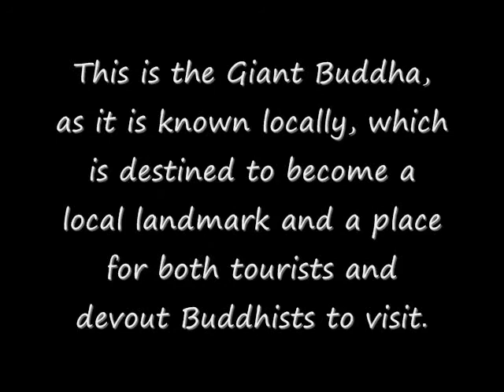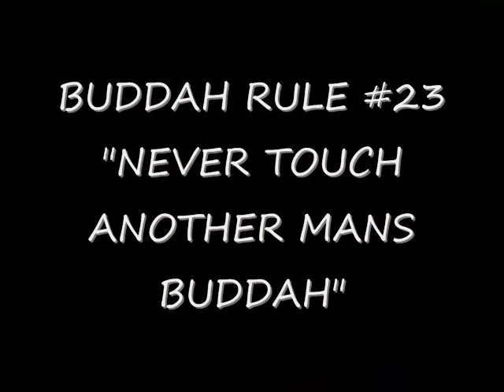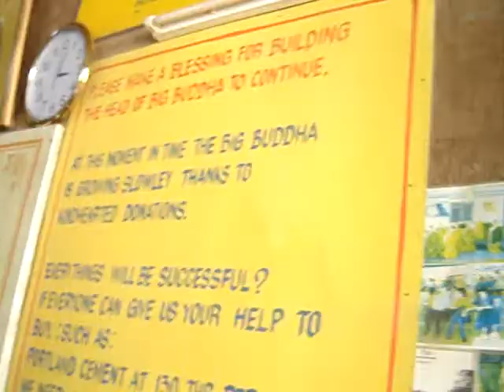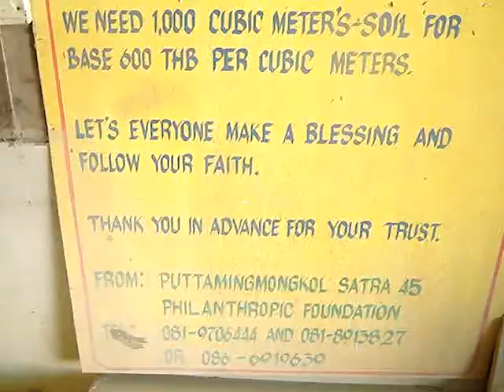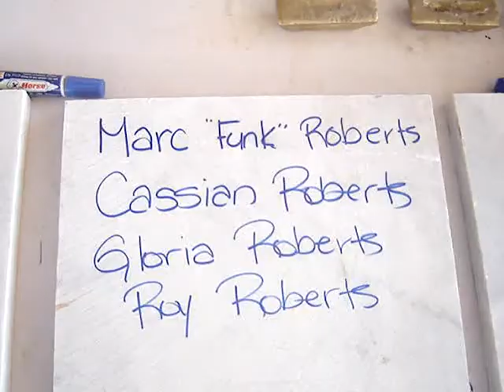BIG BUDDHA TRIP - FUNK ROBERTS - THAILAND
ADVENTURES IN THAILAND DAY 4  - NOVEMBER 12